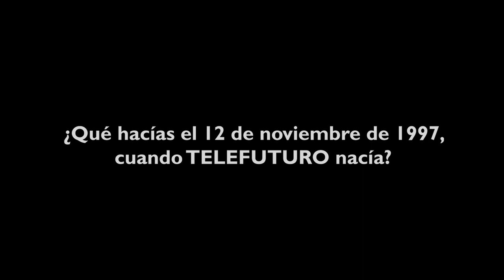Testimonio de Livio Ocampos